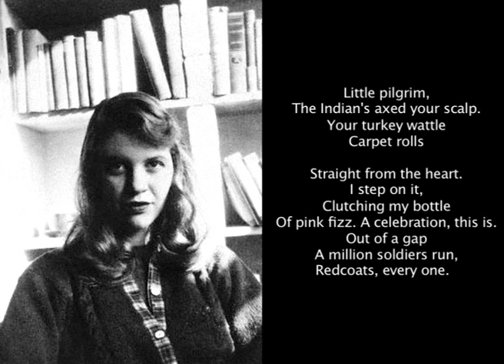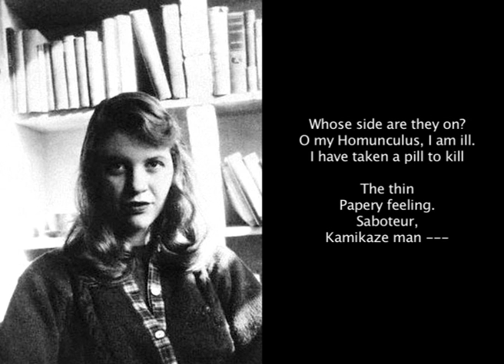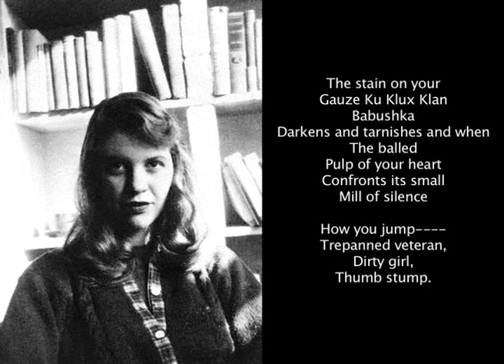Bernd Schumann - Cut (2004/05)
Sonja Heiermann, Mezzosopran